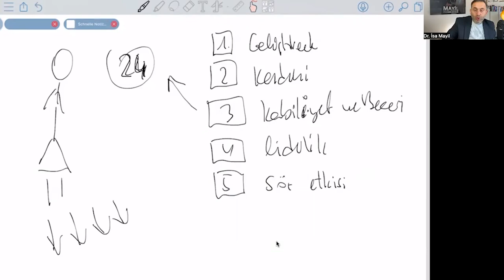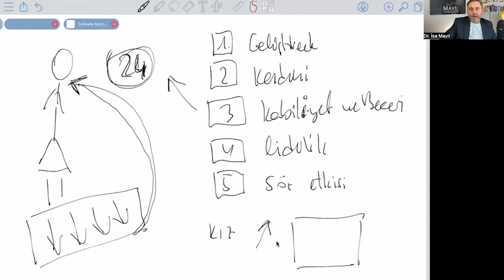Anneler İçin Etkili Tavsiyeler: Kadınların Yapabileceği En İyi Yatırımlar!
Bu kişisel gelişim videosundaki konumuz Kadınların Yapabileceği En İyi Yatırımlar!
Bu video, MAYİL COACHİNG AKADEMİE - İsa Mayil tarafından "Anneler İçin Etkili Tavsiyeler: Kadınların Yapabileceği En İyi Yatırımlar!" başlığıyla yayınlanmıştır. Videonun özeti şu şekildedir:
Video, kadınların, annelerin ve ev hanımlarının neden güçlü, dirayetli, istikrarlı ve duygularına hakim olmaları gerektiğini vurgulamaktadır.
Arılarla yapılan bir metaforla, bir kovanın başarısının kraliçe arının kalitesine bağlı olduğu belirtiliyor. Kraliçe arının kalitesi, kovanın üretkenliğini ve değerini doğrudan etkiliyor.
Anne ve çocuk ilişkisi üzerinden bir örnek verilerek, annenin çocuklarına ne kadar zaman ve enerji yatırdığına bağlı olarak çocukların başarısının değişebileceği belirtiliyor.
Annelerin, çocuklarına yatırım yaparak hem maddi hem de manevi olarak rahat bir yaşam sürdürebileceği vurgulanıyor.
Annelerin kendi değerlerini yükseltmeleri, kendilerini geliştirmeleri ve 24 ayar altın kalitesine ulaşmaları gerektiği belirtiliyor. Bu, annenin toplumdaki itibarını ve çocuklarının başarısını doğrudan etkiliyor.
Video, annelerin ve kadınların kendilerini geliştirmeleri ve değer katmaları gerektiğini vurgulayarak sona eriyor.

Almanya'dan selamlar
İsa Mayil